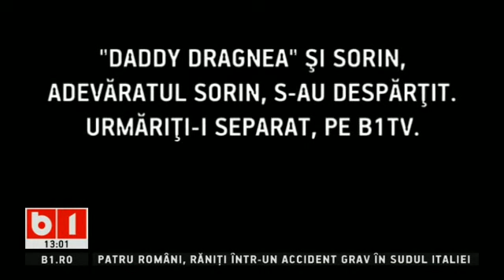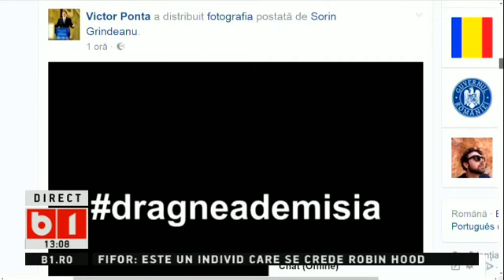TALK B1: DADDY DRAGNEA SI SORIN ADEVARATUL SORIN S-AU DESPARTIT